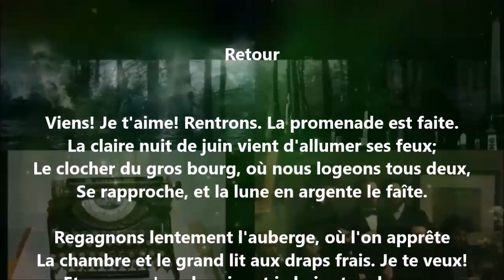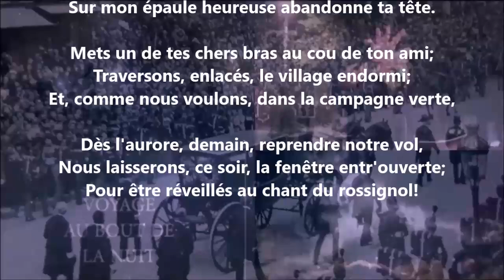Retour - François Coppée lu par Yvon Jean